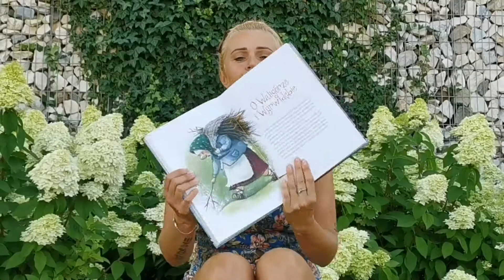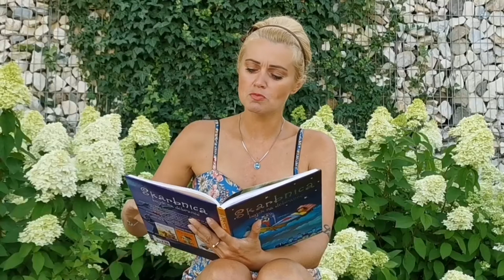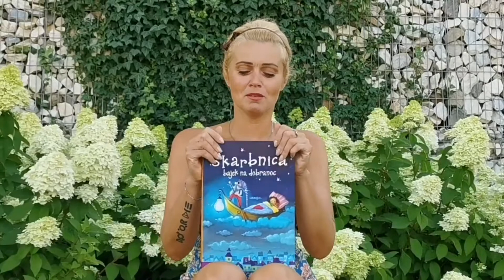[#6] Poczytaj mi bajeczkę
Zapraszamy na szóste spotkanie z cyklu "Poczytaj mi bajeczkę" w ramach projektu "Wakacje w sieci, czyli zajęcia z PCKul na wynos".
Czyta: Patrycja Tomaszczyk-Kindla